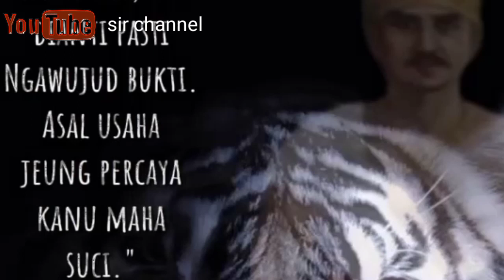instrumen kacapi suling "WANGSIT SILIWANGI"getih Sunda midang # instrumen musik sunda# degung sunda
Musik Sunda yang sangat di sakralkan oleh masyarakat Sunda salah satunya wangsit Siliwangi ,dengan di iringi kecapi dan suling tidak mengurangi rasa menikmati musik ini ,dan semoga bisa menjadikan hiburan buat anda semua

Hastag :

# wangsit Siliwangi
# degung Sunda